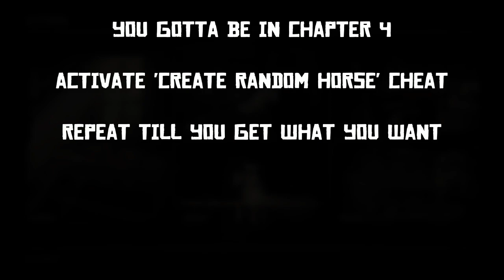Red Dead Redemption 2 - How to turn any male horse into a female !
How to turn any male horse (stallion) to a female (mare) !
I'll be Showing :
Shire Raven Black
Tennessee Walker Mohagany Bay
Missouri Fox Trotter Silver Dappel & Amber Champagne
Dutch Warmblood Cremello Gold
Arabian Black

All females!